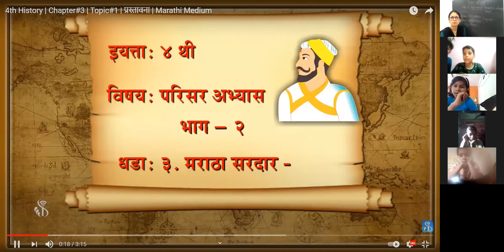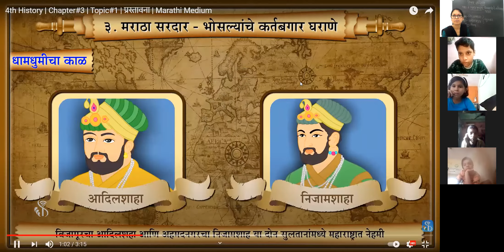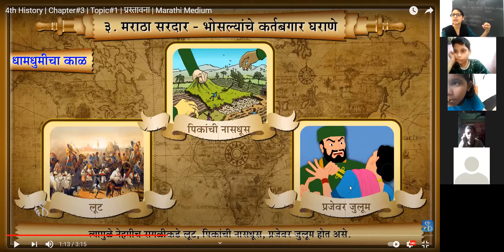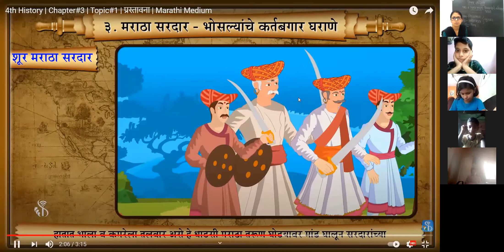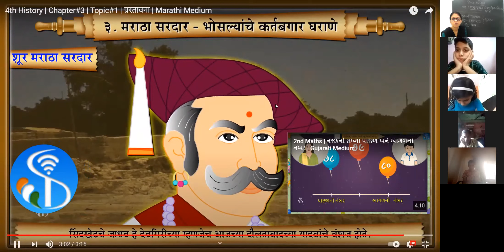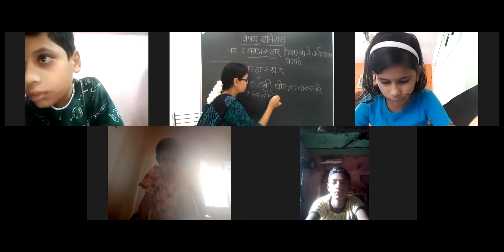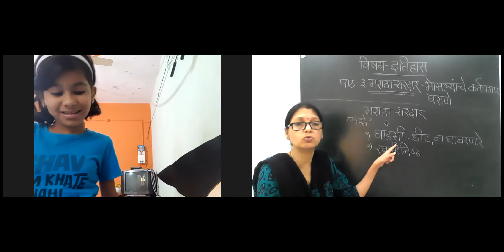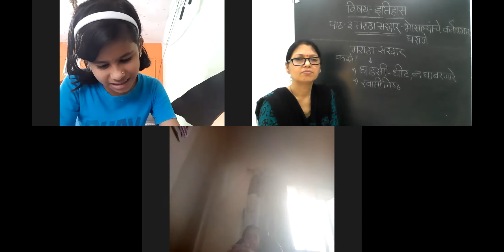मराठा सरदार - भोसल्यांचे कर्तबगार घराणे - १ , इयत्ता चौथी इतिहास, परिसर अभ्यास भाग २